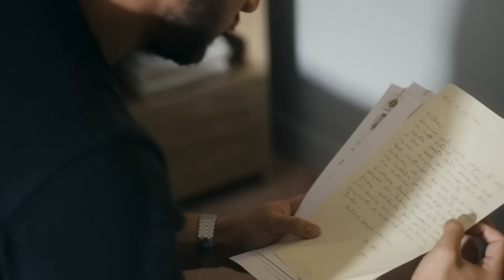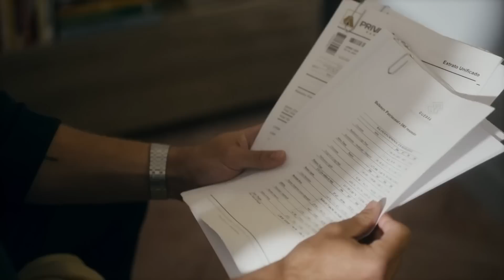Ari encontra documentos de Guerra e Dina o flagra! | Resumo Capítulo 104 | Travessia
Ari que se cuide! Depois de descobrir um grande segredo de Guerra, ele foi tirar a prova real sobre a revelação. Lá, ele encontrou o que mais queria: os documentos que dão autonomia para outra pessoa sobre os negócios do empresário 👀

Mas, ele não esperava que Dina fosse encontrá-lo na porta do quarto do sogro. Ao ser pego em flagrante, ele inventou uma desculpa e levou uma chamada da moça 😳 Por pouco, Ari!

Capítulo 104, 07 de fevereiro de 2023, terça-feira.